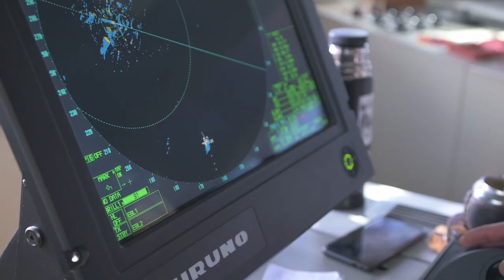SOS MEDITERRANEE : 6 Stages of rescuing human life in the Mediterranean Sea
In this video SOS MEDITERRANEE explains the 6 stages of rescuing human life in the Mediterranean Sea one of the deadliest migration channels in the world